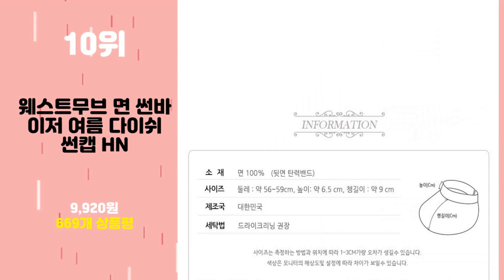2024년 가성비 햇빛차단등산모자 추천 TOP10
2024년 인기 햇빛차단등산모자 추천 TOP10을 소개합니다.

♥10위   웨스트무브 면 썬바이저 여름 다이쉬 썬캡 HN  [  9,920원  ]

♥9위   썬글레이드 UV 플랩 인 캠핑햇  [  24,210원  ]

♥8위   K2 Safety 메쉬 햇모자 IUA20931 등산 낚시 벌초 캠핑 자외선차단 여름모자  [  21,700원  ]

♥7위   엔젤야옹 메쉬통풍 하이킹 모자  [  9,210원  ]

♥6위   박스비 햇빛차단 대두 등산 낚시 캠핑 모자 벙거지모자 챙모자  [  18,800원  ]

♥5위   스타리프 에어쿨 CS5 얼굴 햇빛가리개 2개  [  15,900원  ]

♥4위   K2 메쉬 햇모자 IUA20931 등산 낚시 벌초 캠핑 여름모자  [  21,730원  ]

♥3위   웨스트무브 남녀공용 벙거지 스트랩 끈 버킷햇  [  9,980원  ]

♥2위   자외선차단모자 햇빛가리개모자 남녀공용 낚시모자  [  11,430원  ]

♥1위   스위스마운틴 자외선 차단 모자  [  12,880원  ]